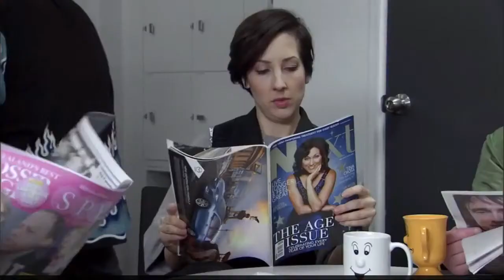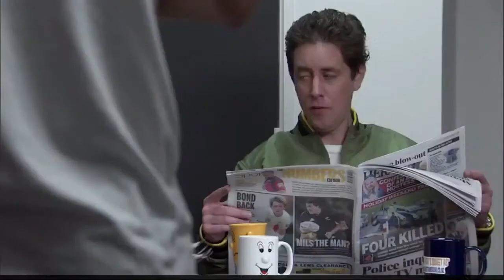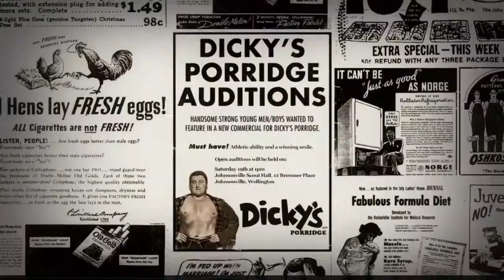The Jaquie Brown Diaries S02E03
For Rhys Darby fans everywhere